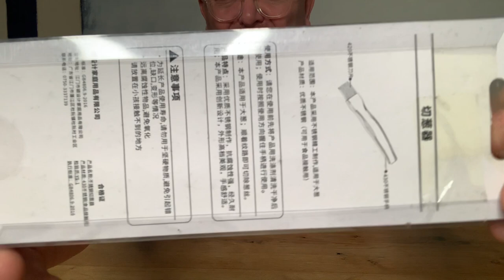Review 6-mes mesje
Beter product bestellen